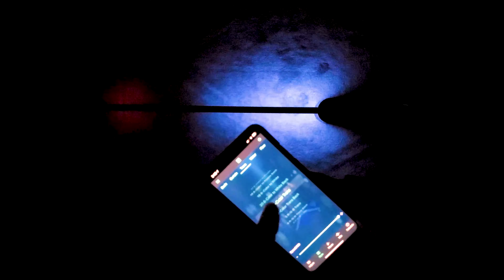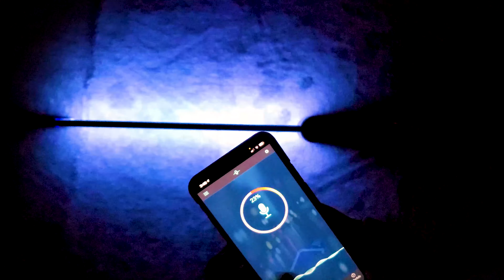KABE LIGHT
enhance your walls using this wall light that has a minimalist foot print.

available at ogtech.pk